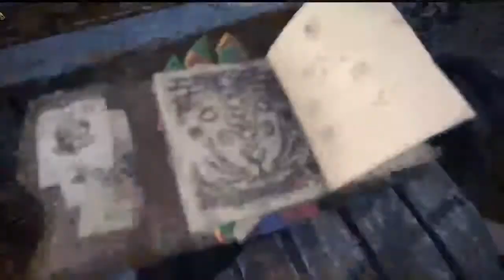(STREAM) Geting carried by yaseen-monster hunter world: iceborne ft.yaseen mujahid